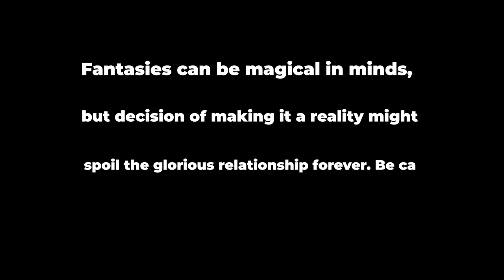Cuckold Fantasy क्या है || इसमे Husband अपनी Wife के साथ क्या करता है || 5 Precautions to take.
In this video, we have covered one of the very important couple fantasy "cuckolding". In today's time people are exploring their se*ual life like crazily, and cuckolding is one of the activity where husband are in a role because this Fantasy comes from their side.

The elements which we have covered about cuckolding are:
what is cuckolding?
Is it healthy for Relationship or it's a curse?
is a kind of s*x disorder or it's normal?
what are the Precautions to be taken for cuckolding?

For private calls and counselling with Vikas Choudhary,  you can connect us at: